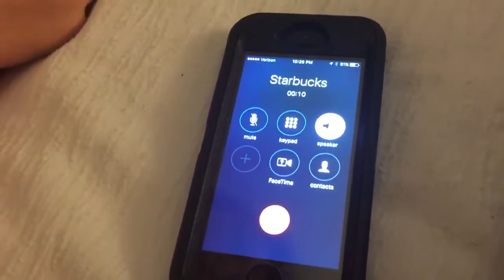Starbucks Call Cops on Prank Squad Prank Gone Wrong